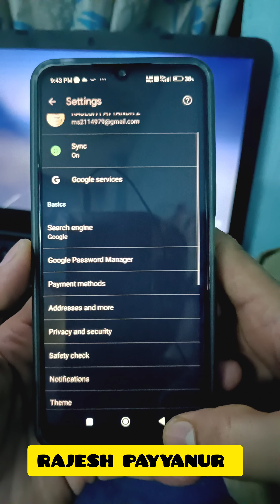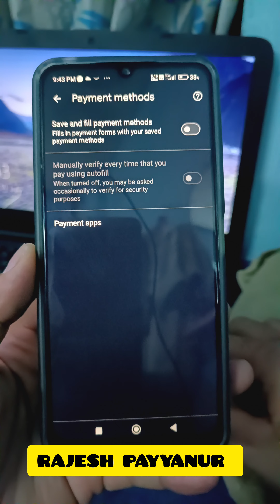3 സെറ്റിംഗ്സ് ഓഫ് ചെയ്തു വയ്ക്കുക